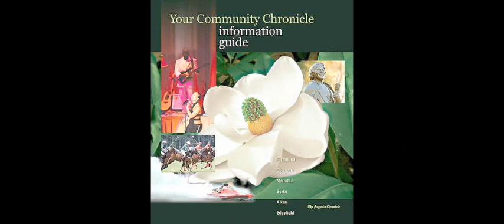Spotlight Nate Owens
Short look at illustrations, designs